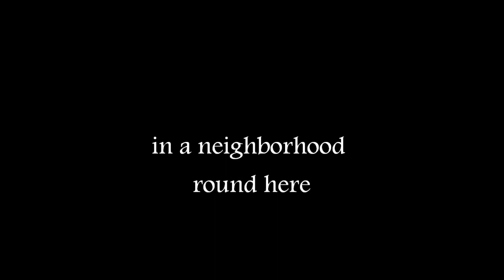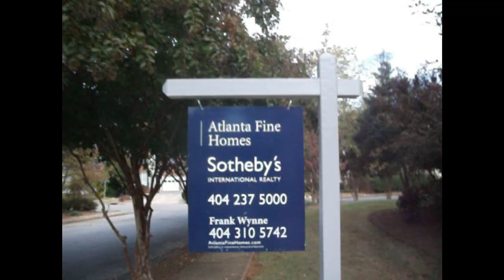Glenwood Estates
A neighborhood round here